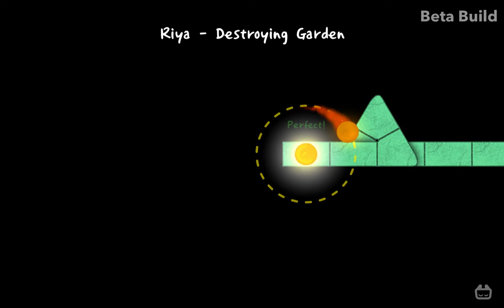[ADOFAI] AHM 4 Riya - Destroying Garden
Destroying Garden
Song : Destroying Garden
Song by Riya
Map by PAPER: PPT_
(LINK X)